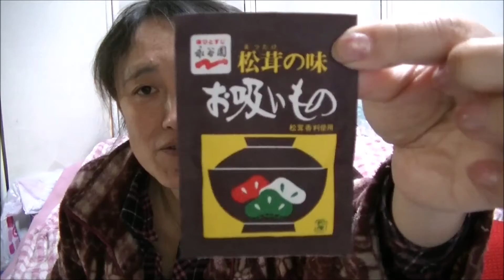昼ごはん・すしと松茸のお吸い物＆雑談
GWの中休み？w
1人のお昼ごはんは、昨日の残りのお寿司＆松茸のお吸い物
そして、テレビ見ながらの雑談動画ですw